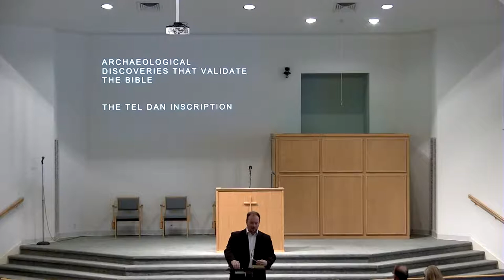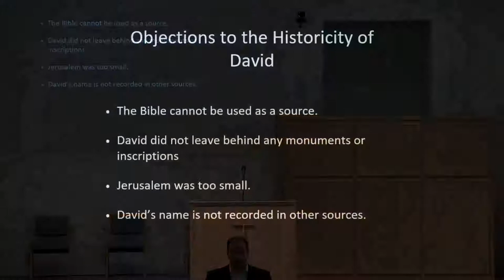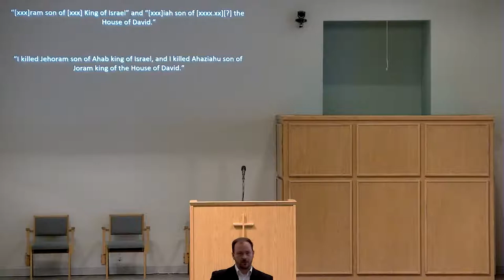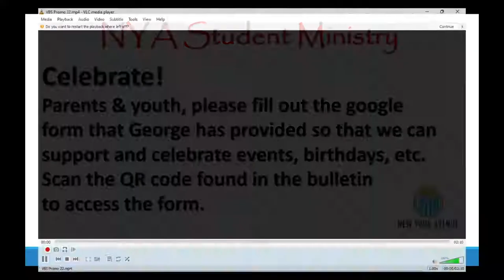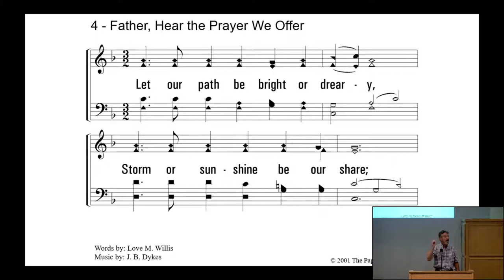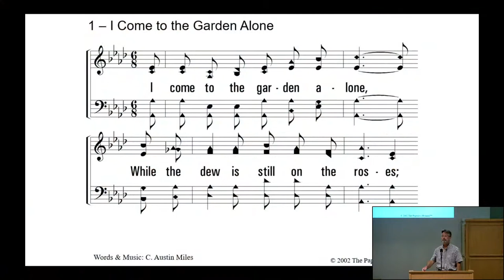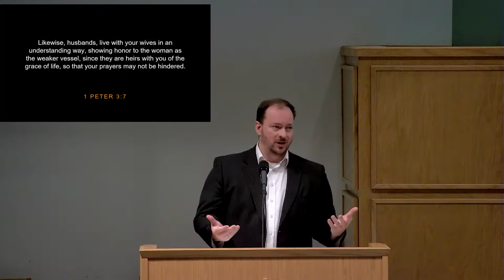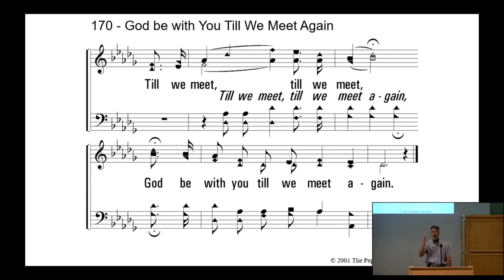The Blessing of Fatherhood (6/19/2022 AM)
Dr. Dewayne Bryant Sunday morning worship sermon